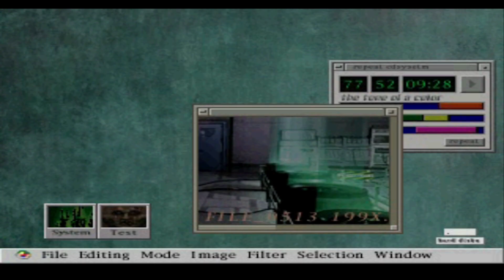Resident Evil 2(Clássico) Gameplay bônus com a Claire abrindo o armário especial[Sem comentários]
Depois de finalmente zerar Resident Evil 2 clássico, decidi fazer uma gameplay bônus para saber o que tinha naquele armário secreto e tive uma surpresa bem interessante...

E aí zombies deem uma olhada na descrição ae

Olá me chamo João e tenho o sonho de ser um youtuber e trabalhar como produtor de vídeos em games, criei o personagem "StarZW" porque sempre gostei muito de ver estrelas. "ZW" significa "zumbi" e "wager(aposta em inglês)". Estou apostando no meu canal para ver no que vai dar e espero que vocês possam se juntar a orda zumbi ou se preferir unir-se a uma constelação. Estarei sempre esperando mais zumbis ou estrelas para crescer esse canal.